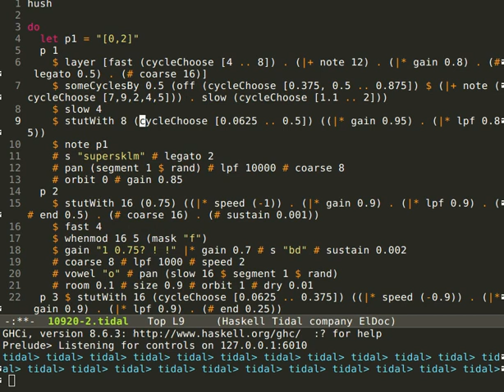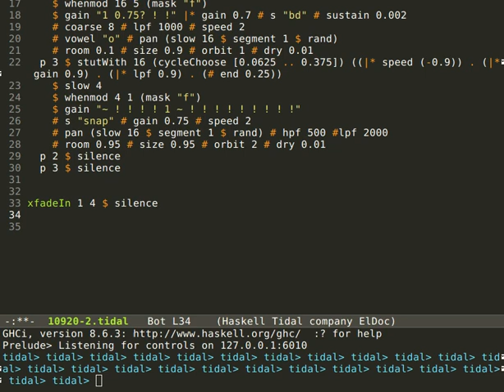huntwood drift (short version)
tidalcycles jamuary jam recorded 1/09/2020 (short version)